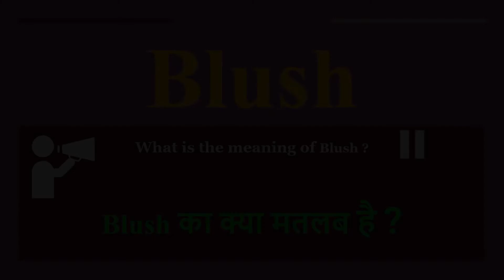Blush meaning in Hindi | Blush ka kya matlab hota hai | daily use English words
इस वीडियो में आप Blush का हिंदी में मतलब समझेंगे और साथ में Blush  का pronunciation भी सीखेंगें यानि की आप Blush के अर्थ के साथ साथ ये भी सीखेंगें की Blush को कैसे बोले या Blush को बोलने का सही तरीका क्या है

Let’s learn Hindi Meaning of Blush

Blush meaning in english

Blush Meaning in Hindi हिंदी में मतलब

Hindi Translation of Blush

Blush Meaning in Hindi Blush का मतलब हिंदी में

Blush Meaning in Hindi, Definition of Blush in Hindi

Blush Meaning Hindi Matlab Kya Hai Translate

Blush का हिंदी क्या होता है

Blush meaning in Hindi and English Blush का अर्थ हिंदी एवं अंग्रेजी में Blush definition in Hindi and English, Blush की परिभाषा हिंदी एवं अंग्रेजी में, Blush का मतलब, Blush माने क्या, Blush mane kya, Blush  ka matlab This video is showing answer of Blush  What is meaning of Blush in Hindi? इस video पर प्रश्न  Blush का मतलब हिंदी में क्या होता है? का उत्तर दिया गया है|, This video is showing answer of Blush What is meaning of Blush in English  इस पेज पर प्रश्न  Blush का मतलब अंग्रेजी में क्या होता है का उत्तर दिया गया है

pronunciation of Blush
English pronunciation of Blush
how to pronounce Blush